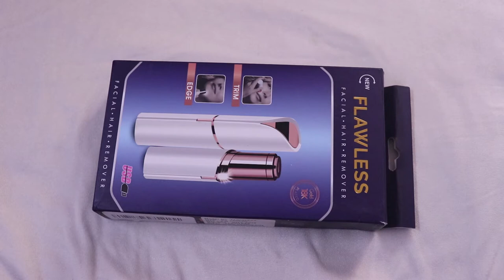FLAWLESS FACIAL HAIR REMOVER